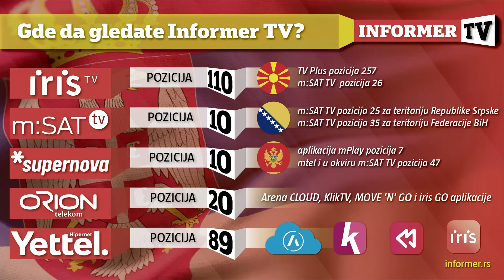INTERVJU DANA Pretnje predsedniku Vučiću i srpskom narodu!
VODITELJKA: Emilija Milovanović
GOST:Slavko Ivković, univerzitetski profesor